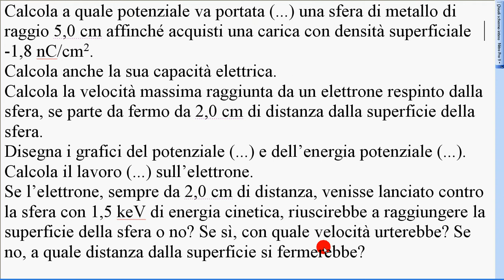sfera negativa ed elettrone 3